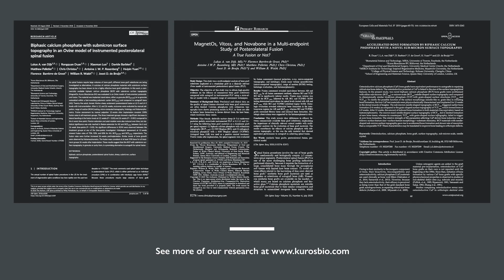MagnetOs Bone Graft - Clinical experience by Dr. Patel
Dr. Alpesh A. Patel, MD is the Director of Orthopedic Spine Surgery at Northwestern, discusses his adult spine cases.
PROMO/MAG/GL/065-22/R00